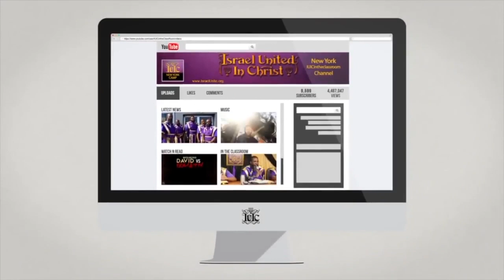The Israelites: Day 2 - Now Go and Reprove Thy People